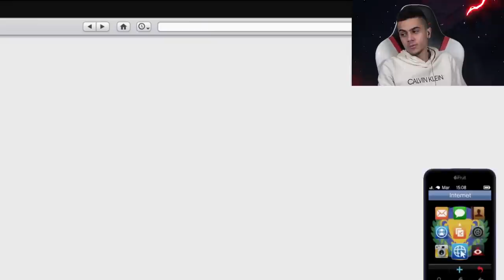LaSalle me TROLL : QUI DE NOUS 2 A LA PLUS BELLE VOITURE !